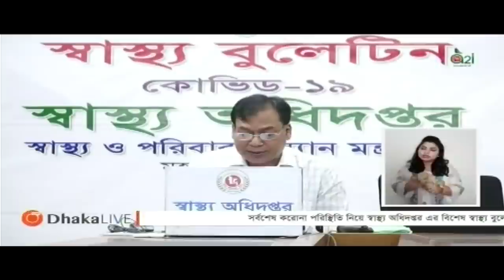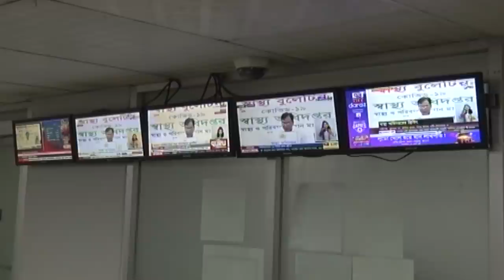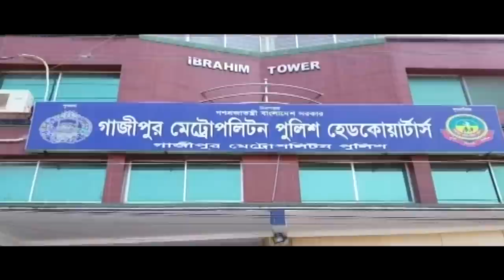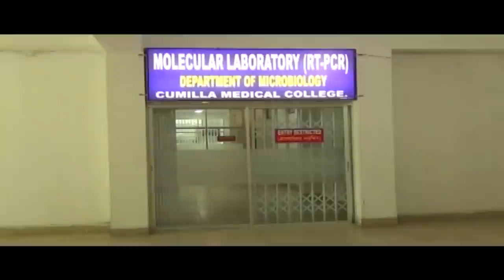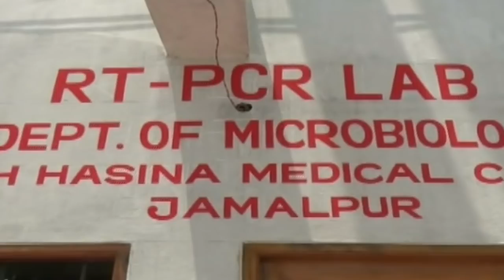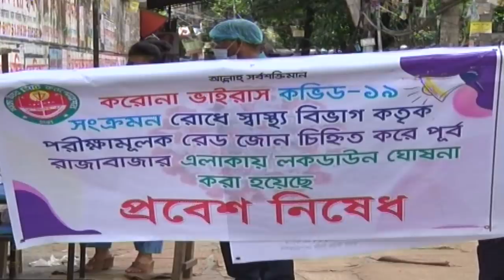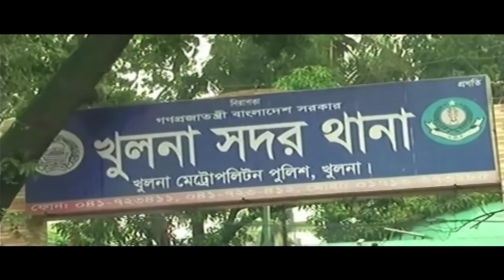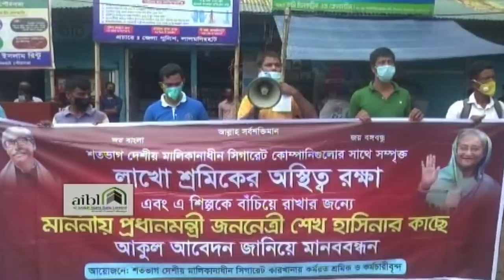এটিএন বাংলা সন্ধ্যা ৭টার সংবাদ । 18.06.2020 | ATN Bangla 07pm News